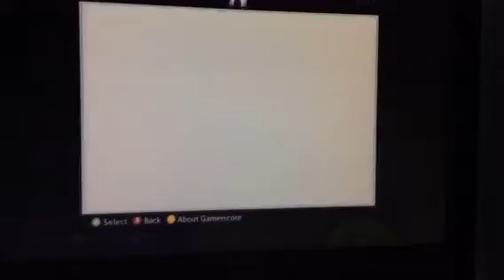Minecraft series (8)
I killed my own cat nooooooo